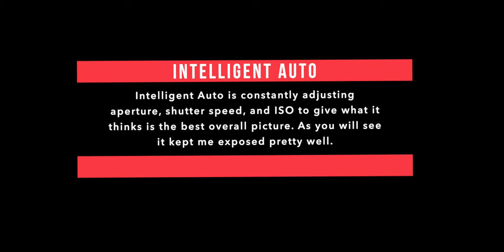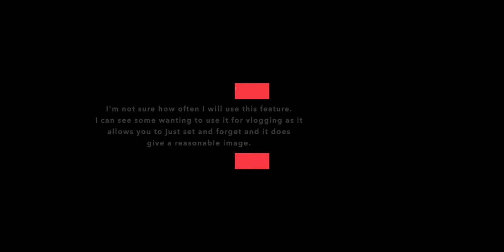Sony Zv 1 Video Settings Intelligent Auto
Trying out Intelligent Auto. Some clips from a recent ride on the Snoqualmie Valley Trail. What do you think?

Gear I Use:
☆ Sony a6400 Camera
☆ Sony ZV-1 Camera
☆ Sony 10-18 F4 Lens
☆ Sigma 16mm f1.4 Prime Lens
☆ GoPro Hero 8
☆ Sirui 3T-35R Table Top Tripod